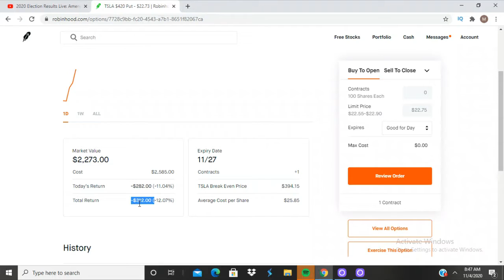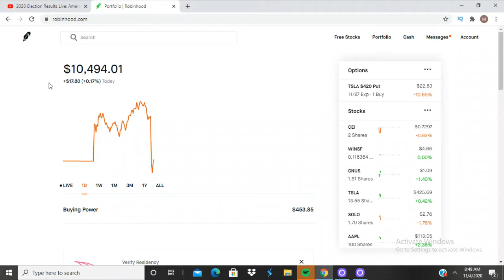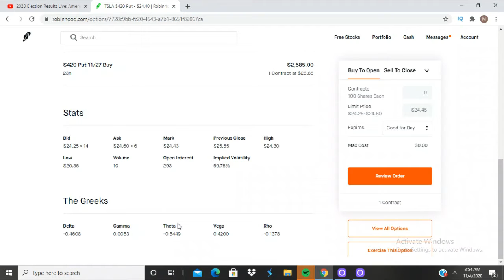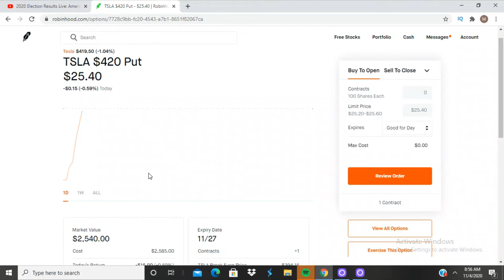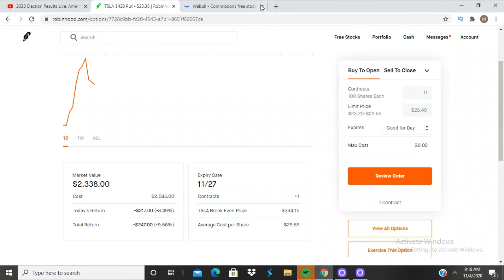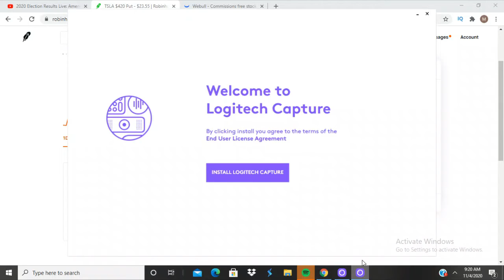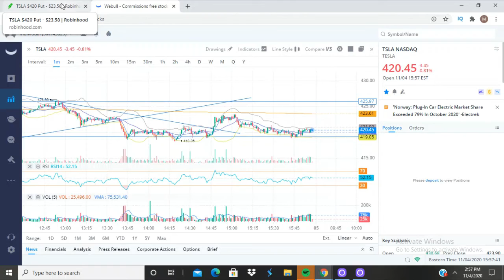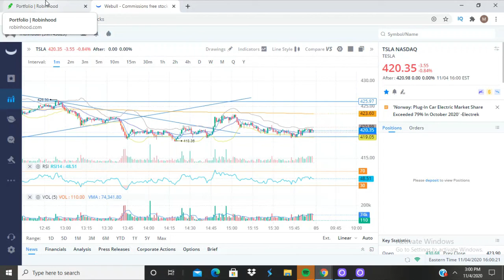Live Trading in the stock market using Robinhood (Day 2 live)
Watch me trade live in the stock market

My SetUp 👍👍👍

Unscripted reaction/commentary.